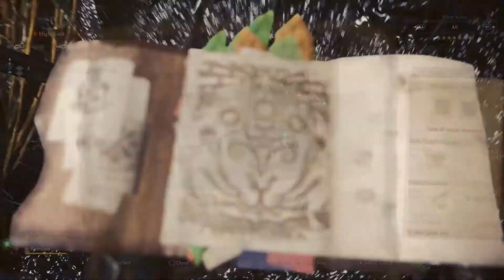Monster Hunter World #27 "Monster Slayer"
Rathalos has a brother who loves to fly around a little too much!

Streaming Mon/Wed/Fri/Sun at 6pm Eastern! over at Twitch.tv/AzurePKK